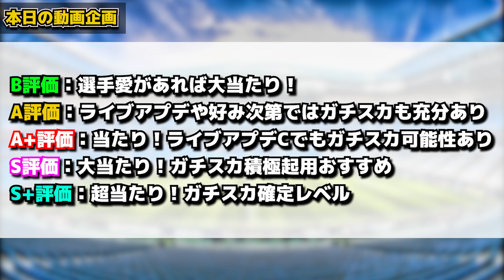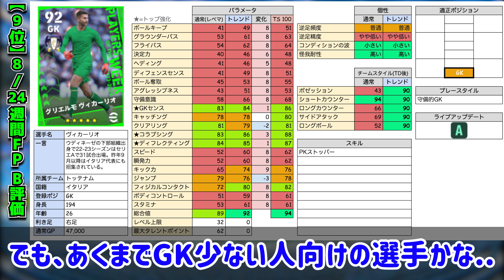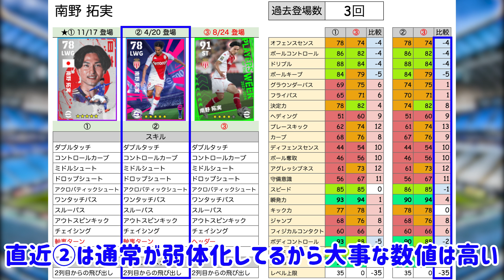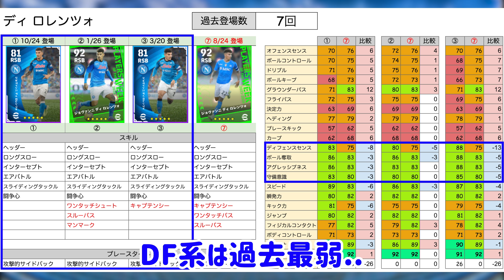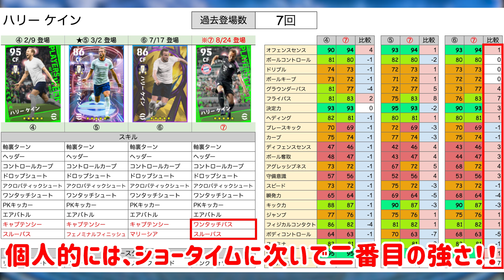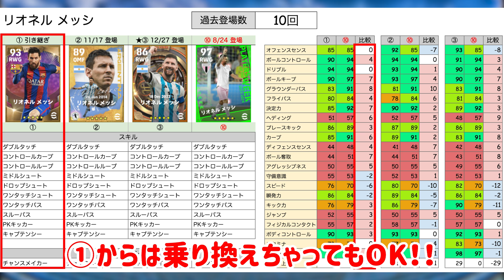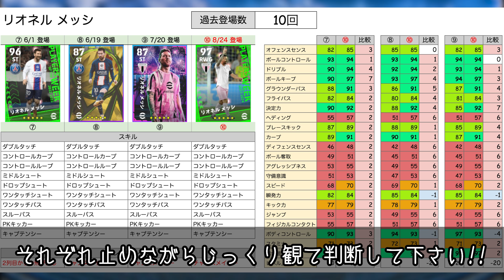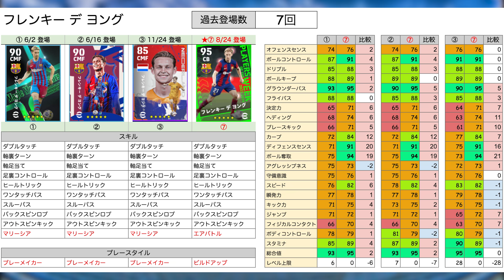【ぶっ壊れ】裏総合値104の神バグ強化選手が登場！日本人W搭載の激アツ週間は誰が当たりなの？！8/24週間FPレベマ比較【eFootball/イーフト2023アプリ】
本日はeFootballアプリの動画です！8/24週間FPレベマ比較だっ！！！！